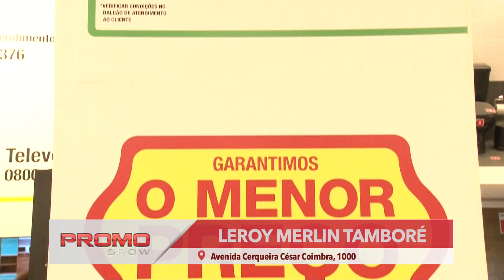17 PRM LEROY MERLIN 31 01